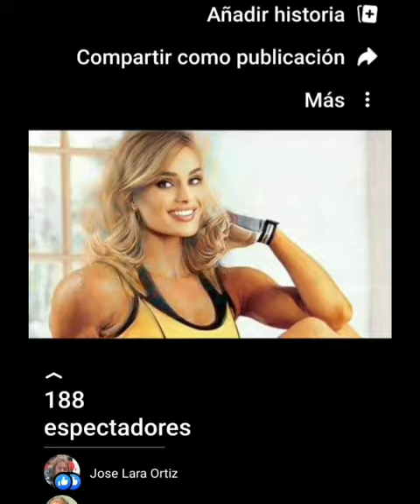12 de marzo de 2022